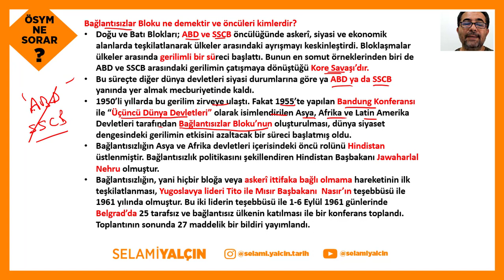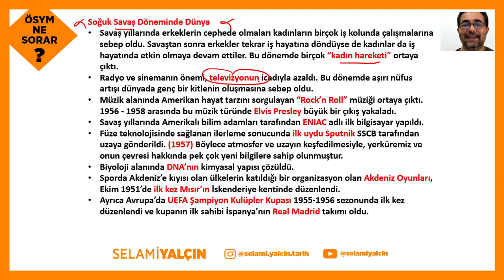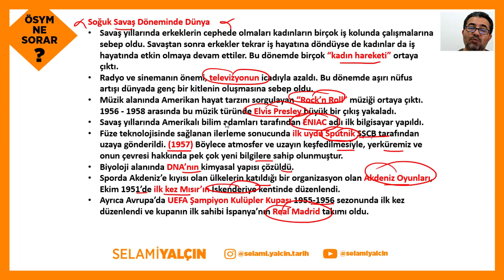187. Bandung Konferansı ve Bağlantısızlar Bloğunun Kurulması - 2022 ÖSYM NE SORAR